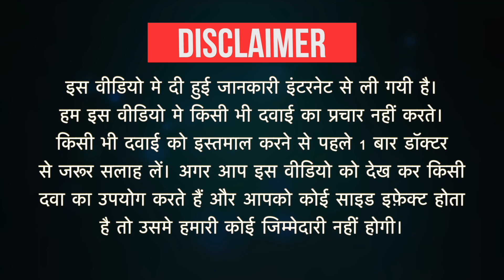Ryfxacare 550 Tablet Uses in Hindi | Side Effects | Dose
Ryfxacare 550 Tablet Uses in Hindi | Side Effects | Dosage